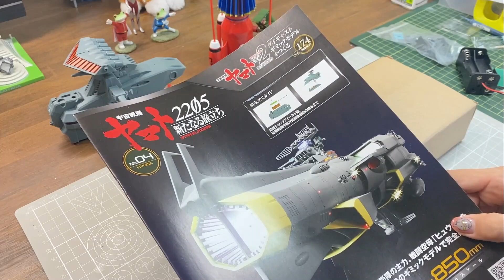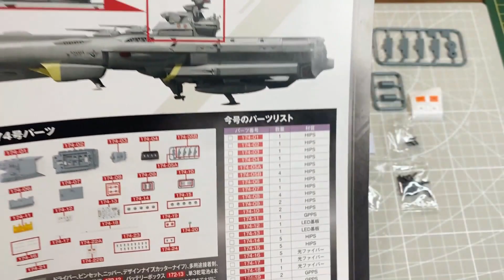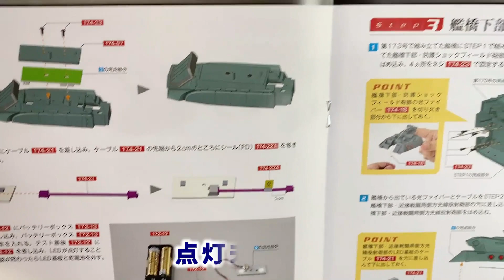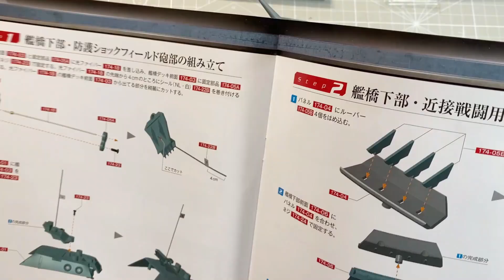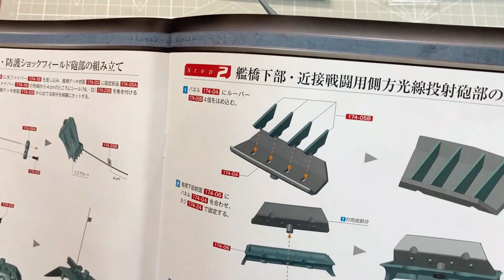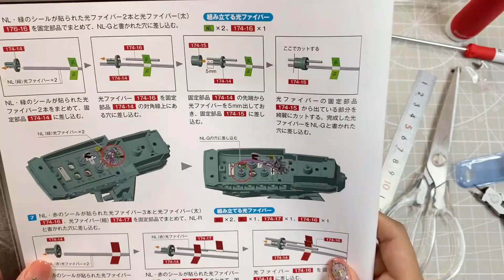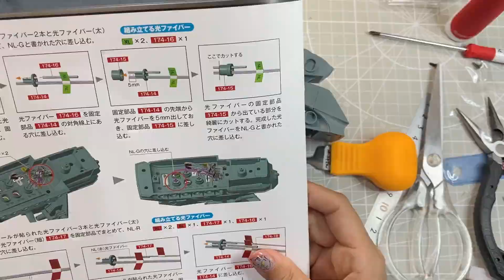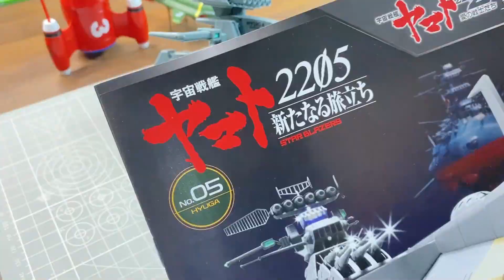わさーっと光ファイバー！ヒュウガ4号（174号）防護ショックフィールド砲、近接戦闘用側方光線投射砲の組立アシェット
タンサック団ののだぽんさんからの🎁です。ありがとだんだんです✨

★模型天国さんコラボ商品（絶賛好評販売中）
集まれ！模型天国×タンサック